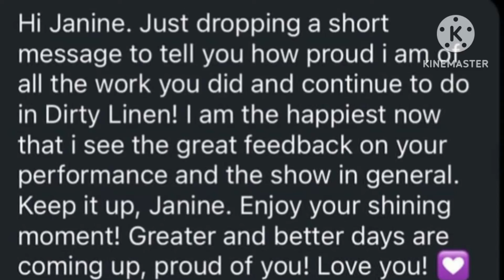IG POST NI JANINE FOR SIR DEO AND PROJECT FOR MMMMY DAMING NEGATRONS KAYA SABI RESPETO NALANG DAW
POST NI JANINE FOR SIR DEO AND PROJECT FOR MMMMY DAMING NEGATRONS KAYA SABI RESPETO NALANG DAW